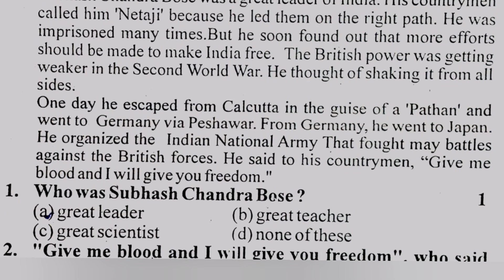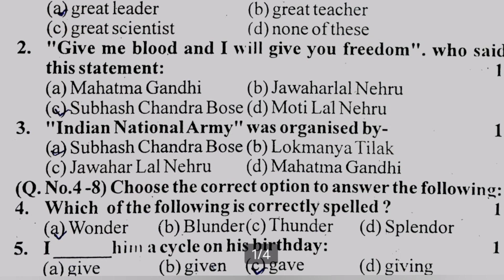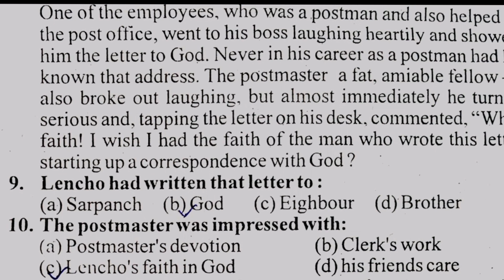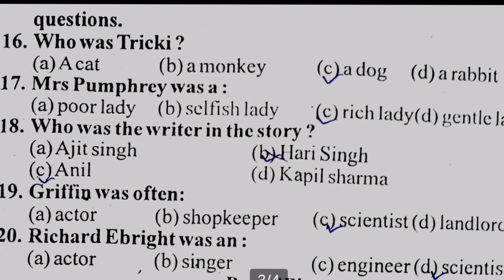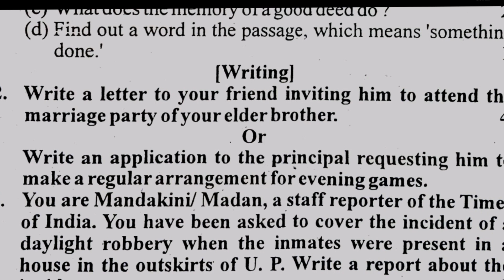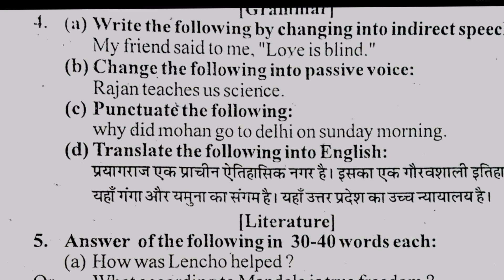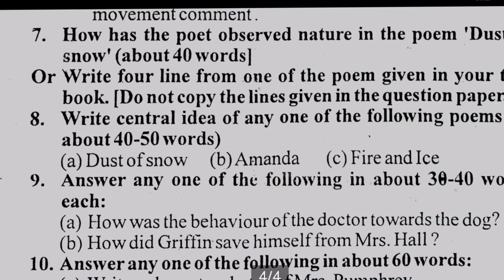Class 10 English/अंग्रेजी का Question paper Code-NM01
hindi/हिंदी code-nm 01 class 10

Class 10th अंग्रेजी अर्धवार्षिक पेपर 2023 ऐसा ही आएगा पेपर,Class 10 English NM-01 half yearly
English question paper nm01 class 10